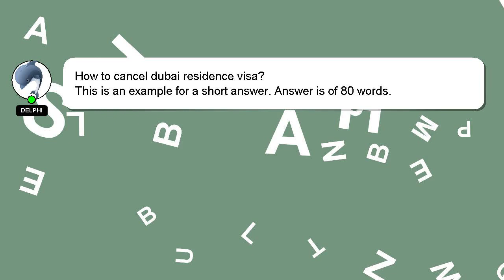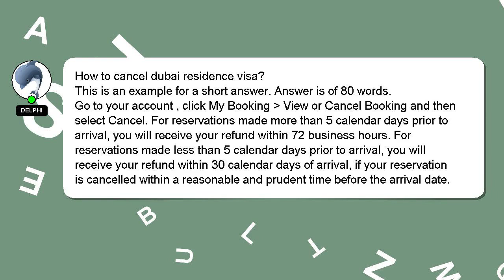How to cancel dubai residence visa?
An introduction to myself in a few words, Welcome, I'm Delphi. I am here to help you get the answers you are seeking. - How to cancel dubai residence visa?

A 'heart' from me will be given to show my gratitude for your contribution.

*2 What we are experimenting :*